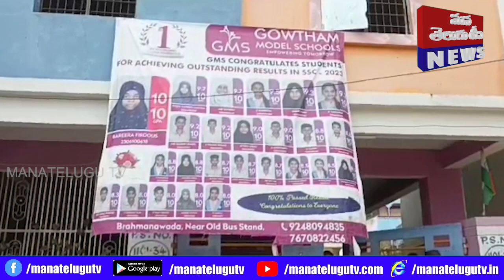ప్రైవేటు విద్యాసంస్థల కొమ్ముకాస్తున్న అధికారులపై చర్యలు తీసుకోవాలి